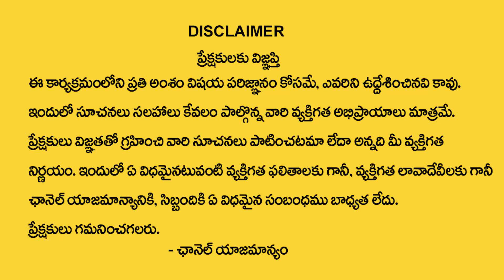సింహా రాశి లక్షణాలు | Simha Rashi Phalithalu | Simha Rashi Characteristics | Leo Sign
Watch : సింహా రాశి లక్షణాలు | Simha Rashi Phalithalu | Simha Rashi Characteristics | Leo Sign | My Destiny